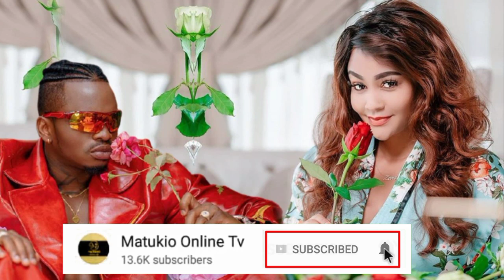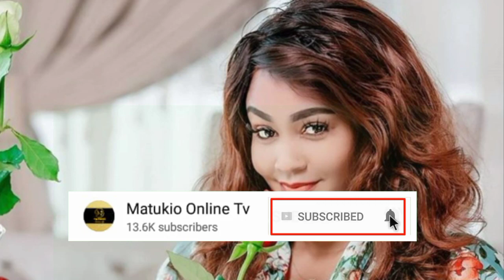Hii nizaidi ya upendo alicho kifanya ZARI the boss lady kwa DIAMOND platnumz